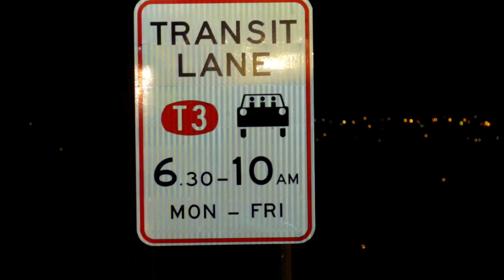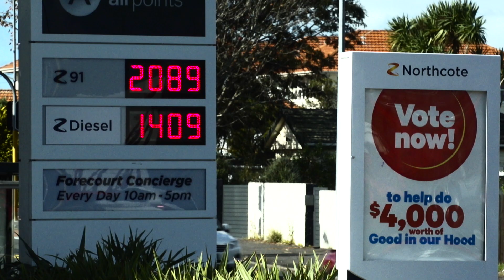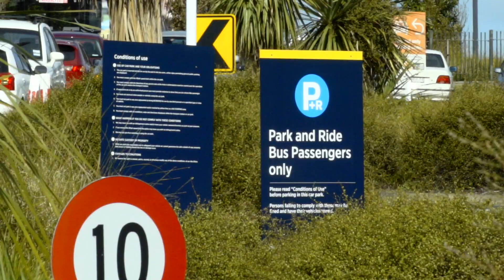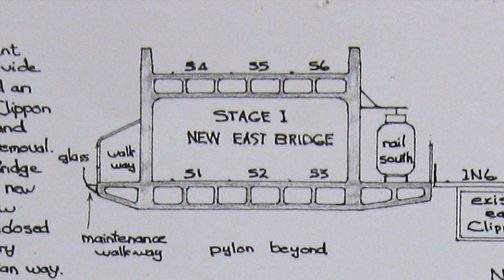Auckland Harbour Bridge Replacement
Concept design for 12 vehicle lanes, rail north and south, seperate cycle and pedestrian ways. Past history including current issues. Drawings of New Twin Bridge Concept by Jarle Raimon.